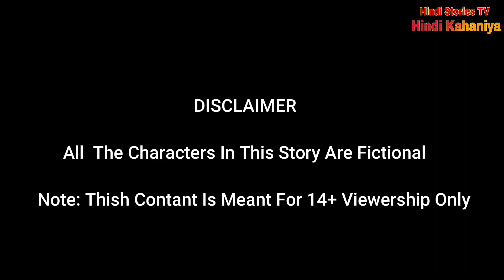Jadui Ped | जादुई पेड़ | Hindi kahaniya | moral stories in hindi | ds kahani toons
Jadui Ped | जादुई पेड़ | Hindi kahaniya | jadui kahaniya | moral stories in hindi | magical stories

All the characters incidents names and situations used in this video are fictitious.
this video is suitable for mature audience (14+)

ds kahani cartoon
ds kahani toons
ds kahani
जादुई पेड़
jadui ped
jadui ped in hindi
jadui ped ki cartoon
jadui ped ki kahani
malik cartoon tv
जादूई पेड़ कि काहनी
kheyal khushi kahani
hindi stories tv hindi kahaniya
jaadui gufa
जादुई गुफा
jadui kangi
jadui kahani
jaadui bakri
jaadui anar ka ped